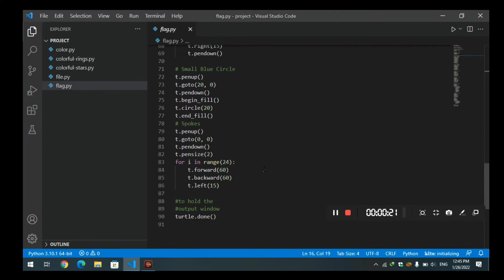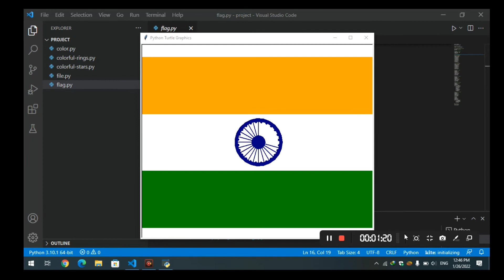How we Draw Indian flag using python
In this tutorial, we learn to draw the Indian flag using python programming